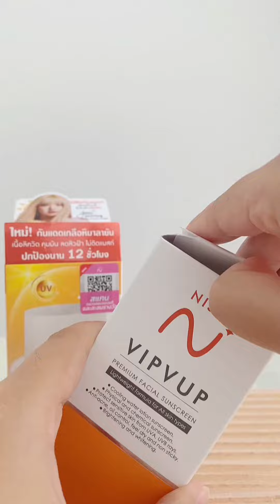โชว์ผิวสวยจนแดดอาย NISIT กันแดด ของดีด้วยเกลือที่มาจากหิมาลายันปรับสภาพผิวพร้อมบำรุงคุมหน้ามัน 12 ชม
🛒หาซื้อได้แล้วที่ Watsons, Fascino, Eveandboy, Beautrium, Cj , Nine beauty และร้านขายยาชั้นนำทั่วไป
หรือสอบถามรายละเอียดเพิ่มเติมได้ที่.. คลิก!

🔥 เก็บเงินปลายทางเพิ่ม 30 บาทจ้า

❌ไม่มีแอลกอฮอร์
❌ไม่มีสีสังเคราะห์
❌ไม่มีน้ำมัน
❌ไม่มีสารอันตรายใดๆ

🌟แดดร้อนแค่ไหน นิสิตกันแดดก็เอาอยู่
นิสิตกันแดด กันแดดเกลือหิมาลายันสีชมพู มี SPF 50 PA++
เนื้อลิควิด คุมมัน บางเบา พร้อมปกป้องผิวได้ยาวนานถึง 12 ชั่วโมง และยังมีส่วนผสมของ Bio Gum4 ที่ช่วยปกป้องผิวจากมลภาวะและฝุ่น ร้อนนี้ให้นิสิตดูแลผิวคุณ​
🌟หาซื้อได้แล้ววันนี้ที่ ร้านวัตสัน ทุกสาขา